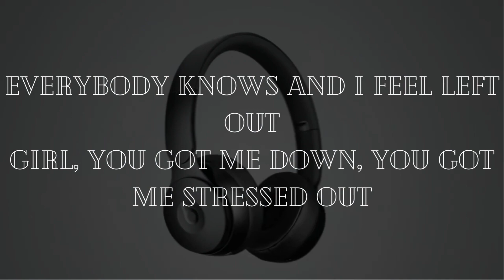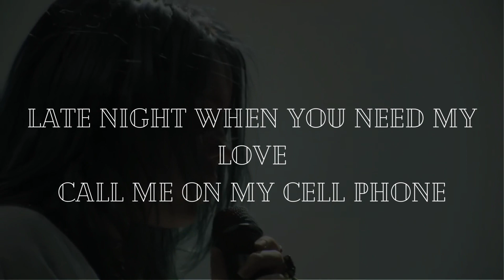Hotline Bling By Billie Eilish- Popular Tiktok audios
As you know, music can have a big effect on your mood. This playlist includes some of the best lofi tunes that will help you relax, study, or unwind.
From jazz to hip-hop and even lounge, this playlist has it all!

🔮stress relief, relaxing music, deep sleep music
🔮beats for relaxation / studying.